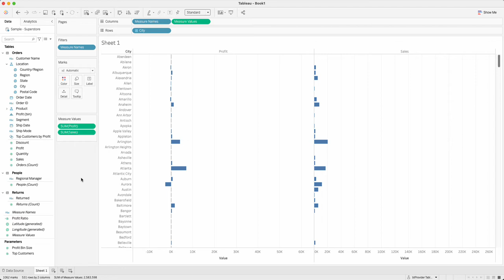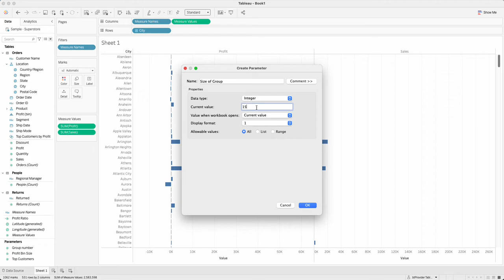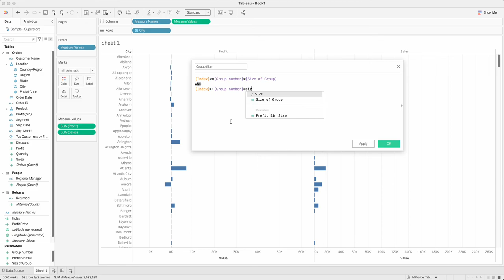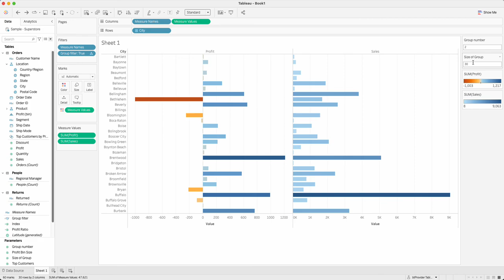Cum realizăm o paginare în Tableau?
Paginarea în Tableau ajută utilizatorul final în vizualizarea mult mai facilă a valorilor prezentate într-un grafic.

De fiecare dată când în sursa de date există un câmp cu o listă lungă de valori, această listă este greu de urmărit când este afișată complet în vizualizare.

Mara Cîșlariu, Team Leader Analytics @btProvider & Tableau Certificate Consultant îți arată pas cu pas cum să realizezi o paginare în Tableau.